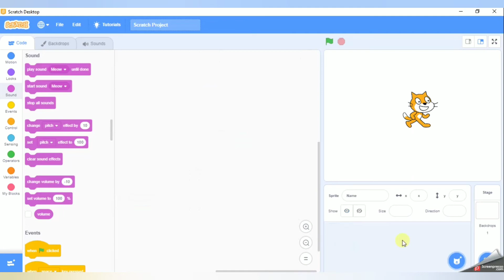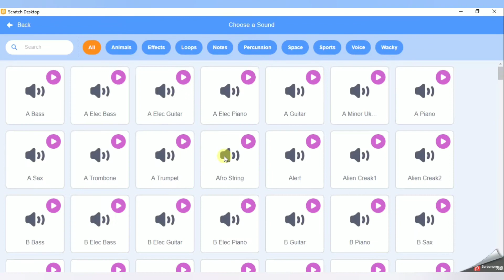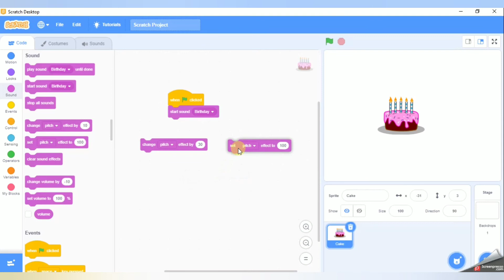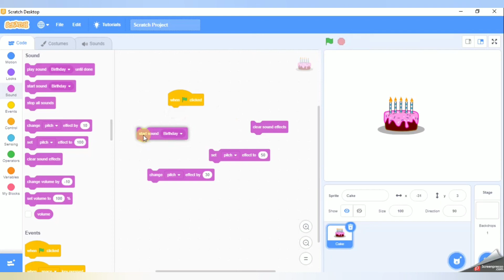Learn SCRATCH in Tamil. Tutorial - 18 Learn How To Apply Sound in Animation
SCRATCH is a interactive programming language mainly developed for kids to improve their programming and creativity skills.

In this tutorial series, we learn the basics of scratch programming in tamil.  You will learn the visual programming concepts of SCRATCH application.

This is very useful for kids to understand the programming concepts.